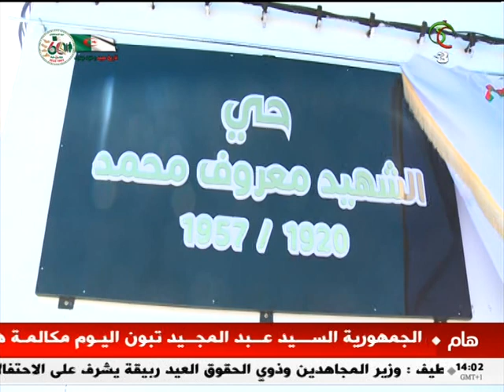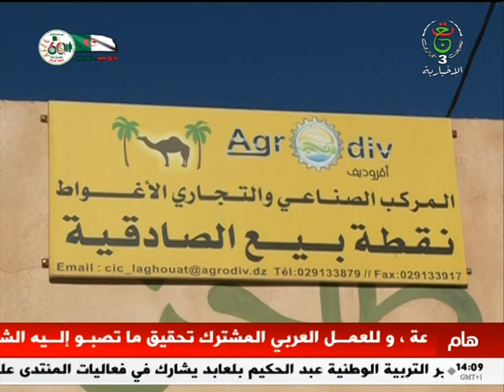النشرة المحلية - 08-05-2023